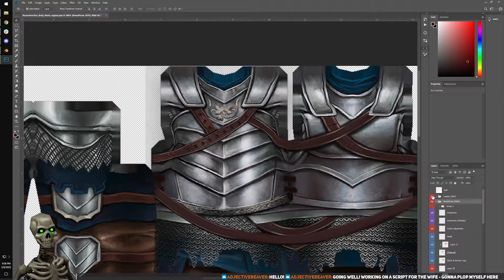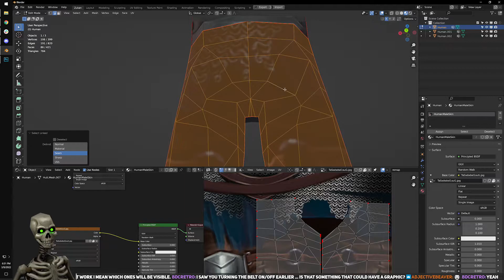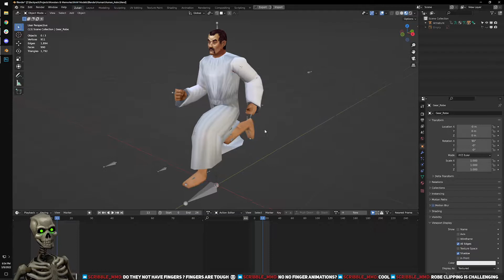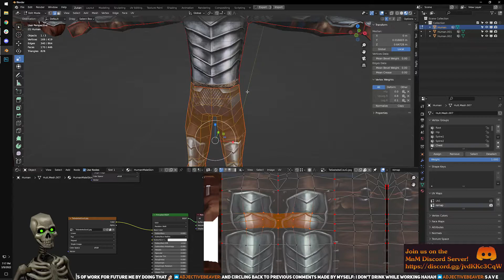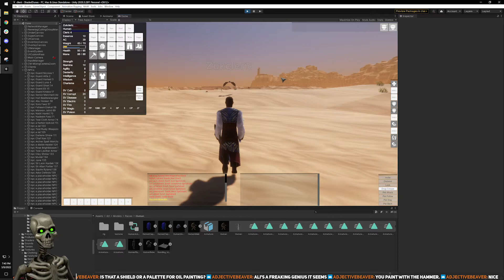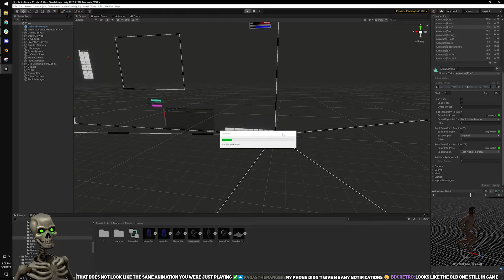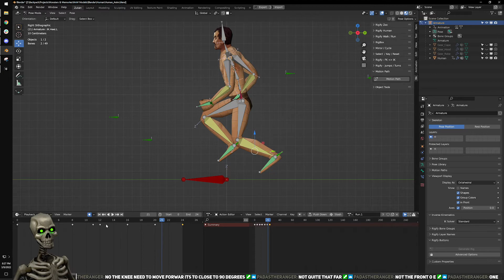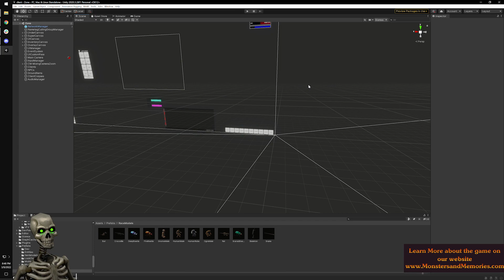Making Humans Run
This episode:
Zukan does a little UV mapping and switches gears to animating the human player character.

TIMECODES:
00:00 UV mapping
01:20:22 Animation